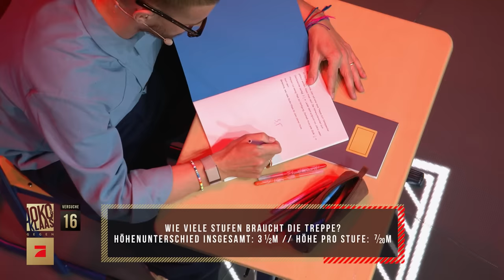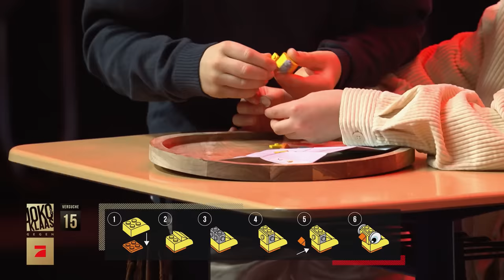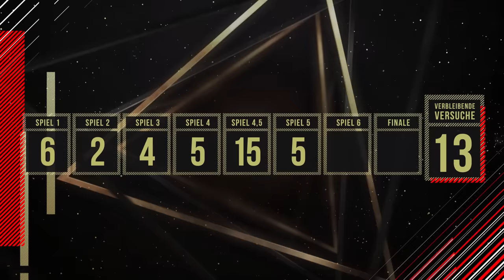Die kleinste Demütigung aller Zeiten: Joko & Klaas gegen sich selbst | JKP7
Sie sind jung, frisch und motiviert: Joko und Klaas! Also, nicht dass es zu Missverständnissen kommt: die neuen, die kleinen Joko und Klaas. OG Joko und Klaas sind wie immer. Mal sehen, ob ihnen das hier zum Verhängnis wird...